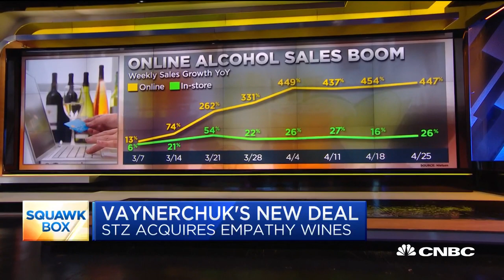Constellation Brands acquires Gary Vaynerchuk’s Empathy Wines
Constellation Brands announced an acquisition of direct-to-consumer wine brand Empathy Wines. Gary Vaynerchuck, co-founder of Empathy Wines and founder and CEO of VaynerMedia, and Robert Hanson, president of wine and spirits at Constellation Brands, join "Squawk Box" to discuss the deal.

Constellation Brands announced plans on Wednesday to acquire Empathy Wines, a direct-to-consumer vintner co-founded by entrepreneur Gary Vaynerchuk.

Terms were not disclosed.

The acquisition comes at a time when many states are slowing or reversing their reopening plans as coronavirus cases climb. Restrictions on bars and indoor dining may be extended, providing a boon for alcohol e-commerce.

“The DTC (direct-to-consumer) market was growing at more than two times the rate of the general market in wine consumption pre-Covid,” said Robert Hanson, president of wine and spirits for Constellations Brands, which has a wide array of wines in its portfolio, including Robert Mondavi, Ruffino, Simi and The Dreaming Tree. “Everything that’s occurred since has just been an acceleration of that.”

Vaynerchuk has long been an innovator in the e-commerce space. He started working at his family’s retail wine business, bagging ice, at age 14. He used the business as a springboard to building the Wine Library into an e-commerce platform in the late-’90s. During his tenure, the company grew from doing $3 million in annual sales to $60 million. Since then, Vaynerchuk has gone on to start several other businesses, including restaurant reservation booking platform Resy, which was acquired by American Express in 2019.

Consumers have been slow to shop for alcohol online. But the coronavirus pandemic is shifting more sales online, and wine and spirits have seen some of the greatest gains. The category saw a 74% increase in online sales from March 11 through April 21, according to a June report from Adobe.

“I would argue, out of every category on the consumer level, bev alc has the most to gain, because most people were not educated on the options,” Vaynerchuk said. “Most people understood they could buy cereal, soap, a plant and spoons on the internet, [but] because of the way liquor laws have been through the years ... there was a lot of misinformation or lack of education on the options.”

While online giant Amazon has benefited from the spike in e-commerce, an array of smaller sites and niche brands like Empathy has seen surges in their businesses that were previously unimaginable.

Delivery services like Minibar, which operates in 18 states, saw a jump in orders as high as 131% in mid-March, while competitor Drizly, which operates in 26 states plus the District of Columbia and Alberta, Canada, saw sales up about 300% from earlier in the year. In mid-April, roughly one month after shelter-in-place orders began taking effect, Nielsen reported that online alcoholic beverage sales rose 387% for the week ended April 11.

However, while more Americans are buying alcohol to drink at home, researchers say that it’s not enough to offset lost sales at bars, restaurants and sporting venues. Brand analysis company IWSR expects to see double-digit declines for fiscal year 2020, and estimates that it will take five years for sales to return to pre-Covid levels like those seen in 2019, when worldwide beverage alcohol volume saw a slight increase.

“Like many other industries, it’s incredible how a few months of lockdown will result in several years of recovery,” said Mark Meek, CEO of IWSR. “But ... alcohol has proven to be remarkably resilient in previous downturns, and this should be no different.”